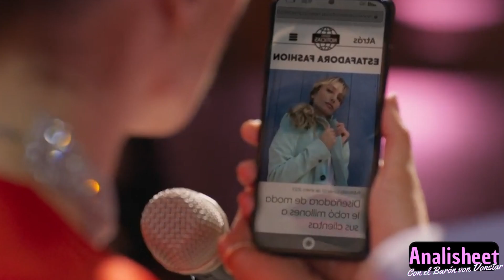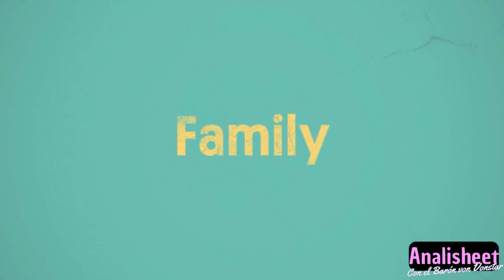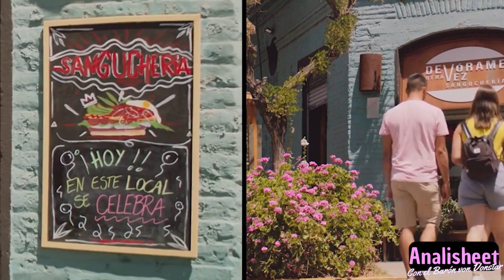La "Nueva" Teleserie de CHV es PEOR de lo que Piensas | "Dime Con Quién Andas", un Deja Vu.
Chilevisión o para los amigos "CHV, estrenó su "Nueva" Teleserie, llamada "Dime con Quien Andas" y que será la competencia de la Teleserie Genérica de turno del mega, en este caso "Como la Vida Misma" Y a veces transmitida en la noche, como en el debut después del partido de Chile, como competencia de Generación 98. Esta Teleserie trae a la María Elena Sweet, Cristian Riquelme el quizá peor actor chileno de Teleseries y de todos los resúmenes y críticas de cine en Youtube, Cristian Arriagada que lo intenta pero no le sale, Lorena Bosch y todas las minas que estuvieron en las teleseries fracasadas de Canal 13 como Peleles, Charly Tango y esas series horribles. Lo Lamentable, es que todo todo buen Cine Chileno esta Teleserie nueva no se sostiene por ningún lado, es malísima y repite mucho de los errores. Así que quédate en esta reseña, crítica, transmisión y nuevo clásico de la Televisión Chilena, "Dime con Quien Andas" de ChileVisión. Esto es Analisheet, yo soy el Barón von Vonstar